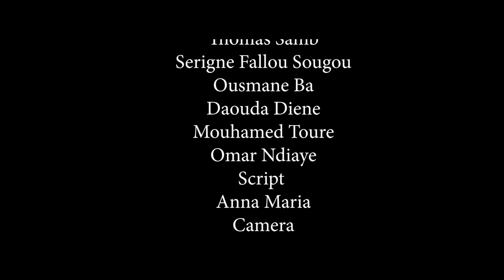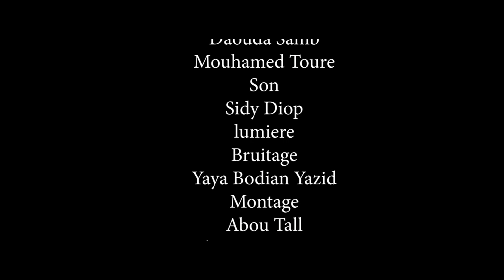Test D'embauche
Film réalisé au centre culturel régional Thies à l'issue d'une formation en audio-visuel. Avec la participation de American Corner.